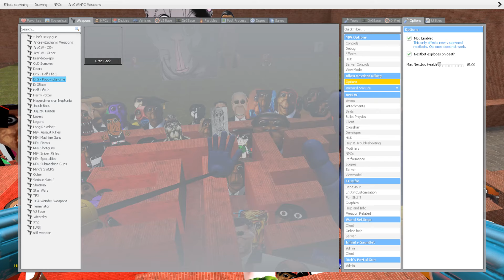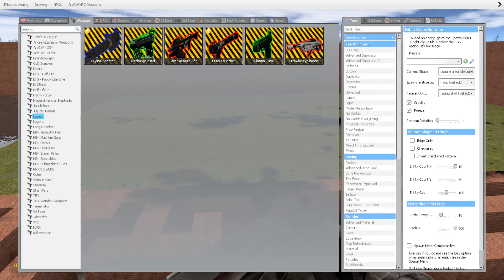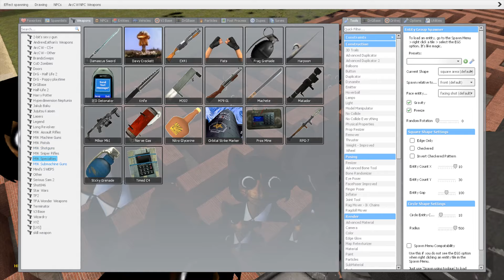DESTROY ALL 3D OBUNGA FAMILY IN BIG MAZE - Garry's Mod